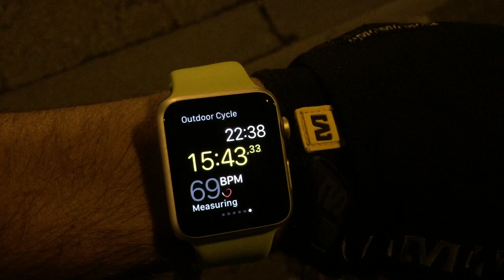Apple Watch says ride